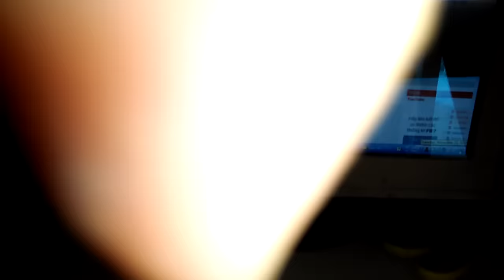Trộn Thính Câu Lục Hôm Nay 28/11/2017 Nóng Hổi